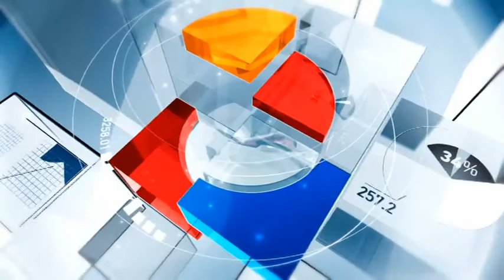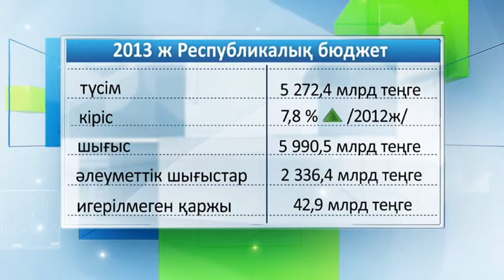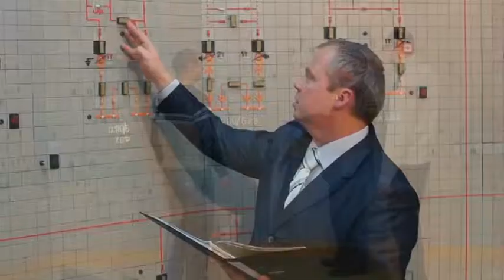«Әлеует». Мемлекеттік бюджет